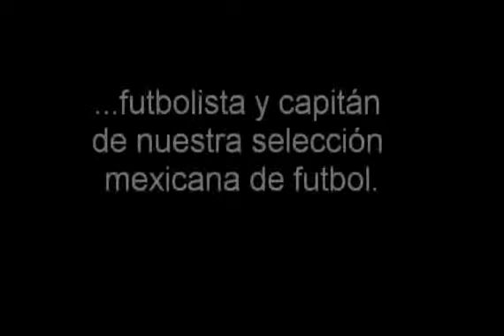Rafa Márquez, futbolista mexicano en Río Secreto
En días pasados, el futbolista y Capitán de la Selección Mexicana de Futbol. Visitó Río Secreto.